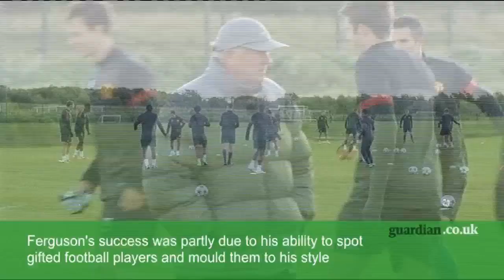Alex Ferguson retires: the players that defined his Manchester United career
Manchester United's greatest manager stepped down on Wednesday, leaving a legacy that will be pretty tough to beat. But Sir Alex Ferguson was not a one man band - he was famed for being able to blend great players into winning teams. Take a look at the players who defined his career - featuring Manchester United greats Eric Cantona, Wayne Rooney, David Beckham, Paul Scholes and Ryan Giggs.